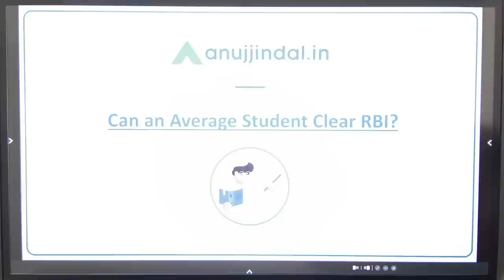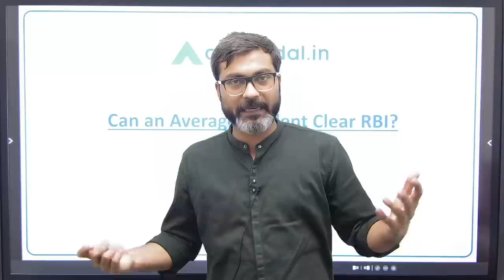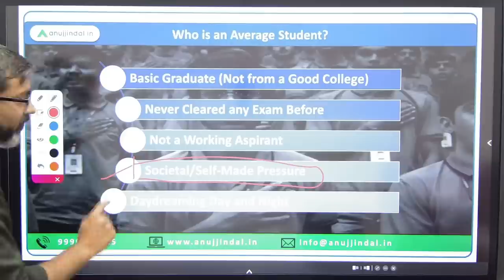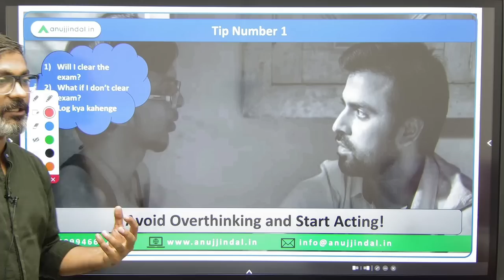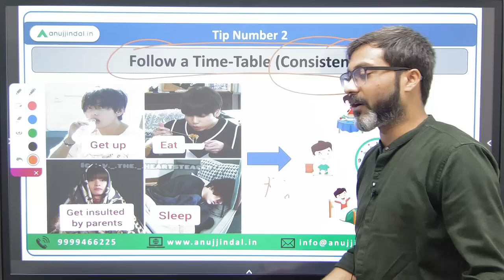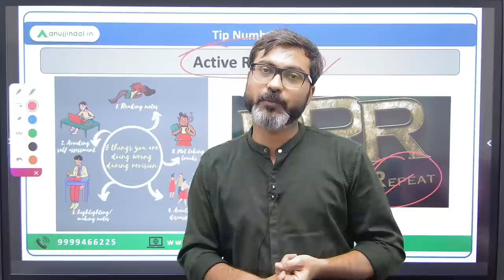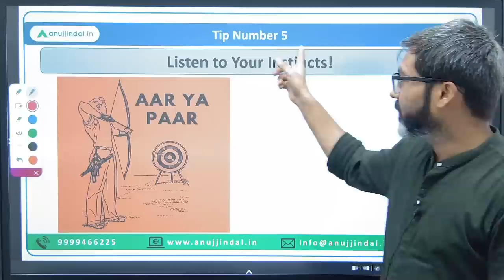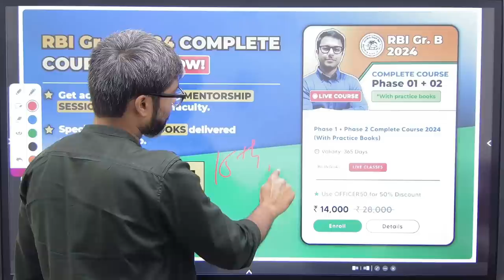Can an Average Student Crack RBI Grade B Exam | Difficulty Level of RBI Exam | RBI Grade B 2024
Do you think that you are an average student? Are you confused regarding preparation of RBI Grade B exam? Are you not able to take the first step in the journey of RBI Grade B?
Then this video is for you. In this video, I am going to explain that why you are an average student and what can you do to be an extraordinary student. Do watch the complete video and come out of this zone of being an average student.